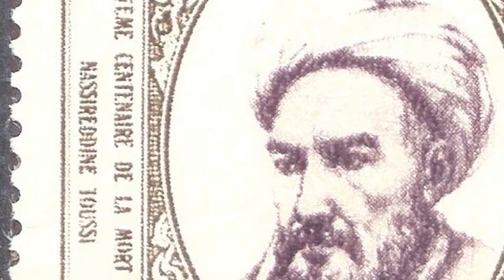[Top 20] List of Famous Biologists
List of Famous Biologists